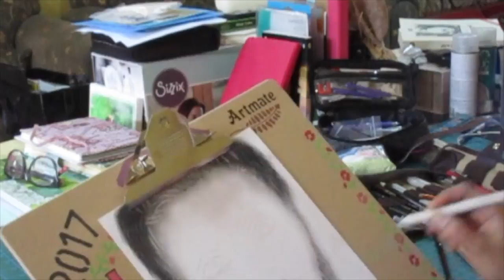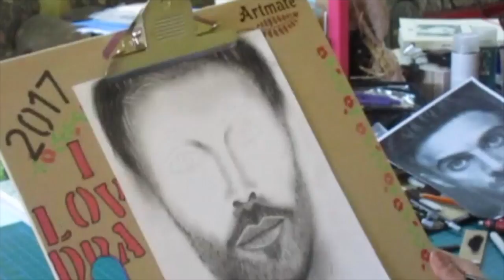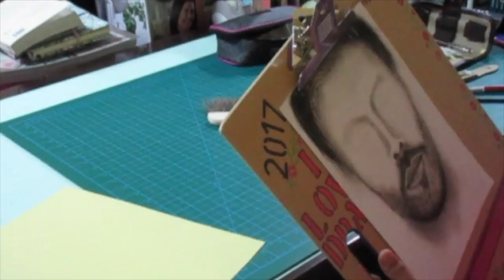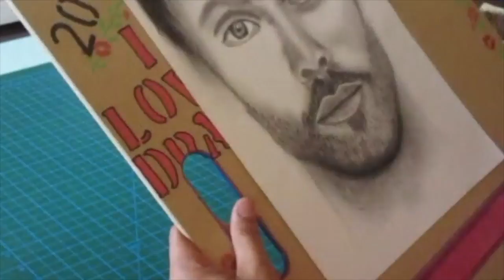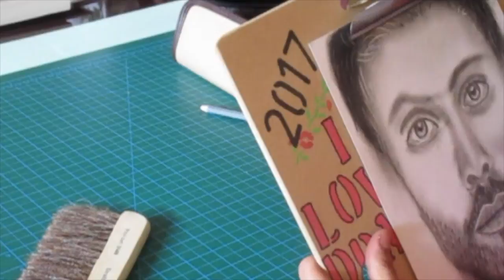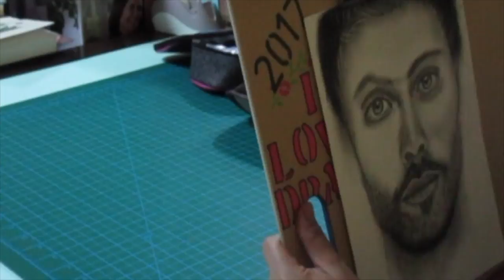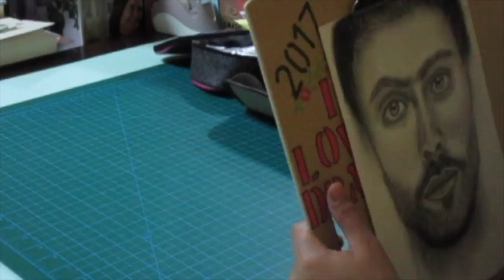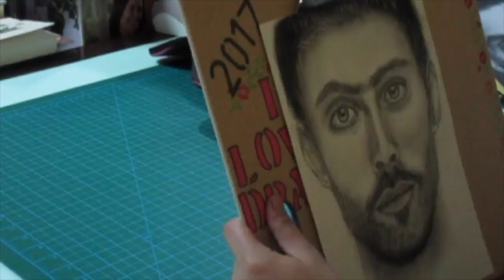marmara {تعلم الرسم بالرصاص والفحم}diy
ارجو مشاهدة باقي فديواتي

اعمال فنيه 🖍✂️ سهله اعمال ورقيه 📂🗞اعمال يدويه 🎏🎀
اعمال ارت جورنال📓📰 رسمات فلوقات سفراتي طبخ ديكور اعمال قبل وبعد
فاشن تصميم خياطه  ديكور  وكل مايهم المرأه المبدعه

✿✿✿🤗🤗راح تلقوني ✿✿✿